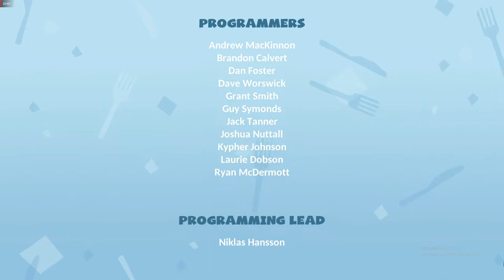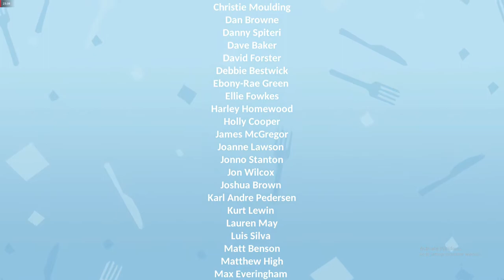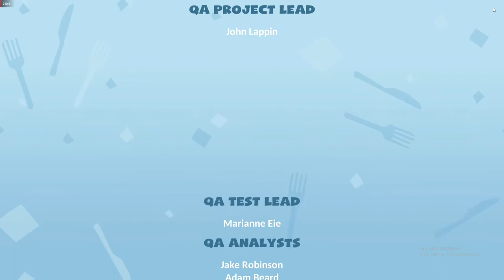Overcooked 2 Ep 12 The End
The first time uploading this failed and unfortunately i deleted the file of the video and had to record me playing the last few levels again